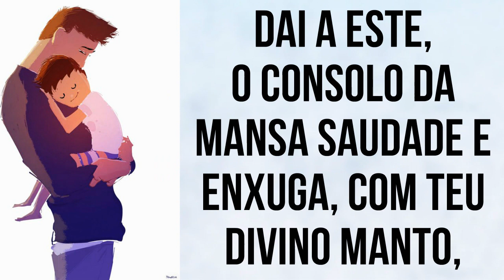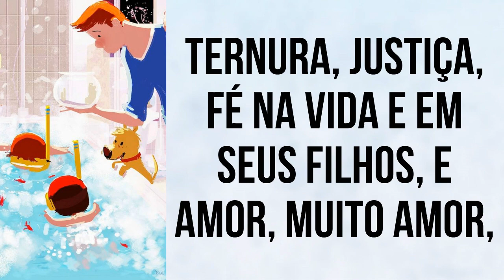ORAÇÃO PELOS PAIS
Oração para que você possa fazer pelo seu pai, onde quer que ele esteja, essa prece é para que você possa desejar tudo de melhor para ele, fazendo com que tudo de melhor aconteça em suas vidas.